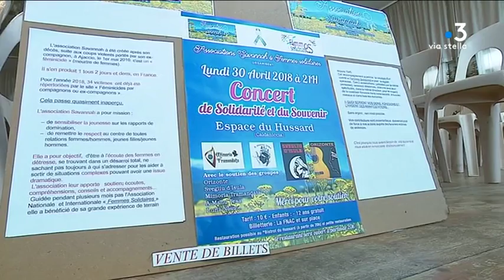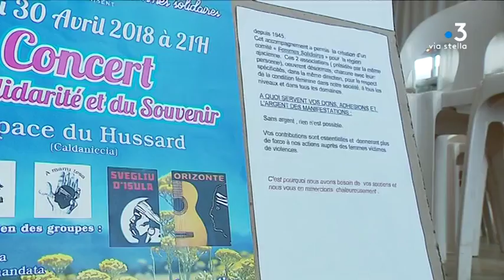Baleone : Un concert en hommage à Savannah Torrenti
Intervenants : Jean-François Riglioni, Ami de Savannah ; Mylène Jacquet ,Mère de Savannah , Présidente de l' Association " Savannah ".

Reportage : CRISTIANI Marie ; HONORE Typhaine ; PAOLI Florence ; GUICHARD Frederic.